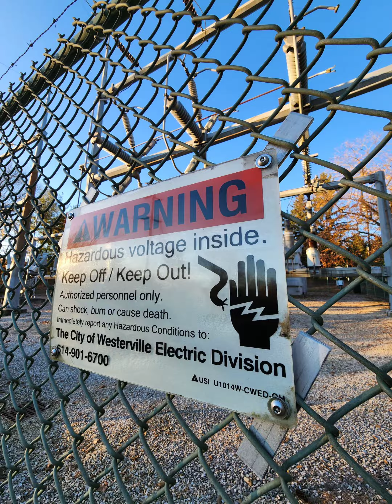October 30, 2022